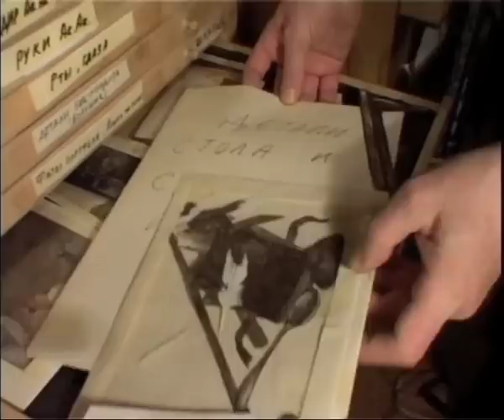Magia Russica - Yuri Norstein and Fyodor Khitruk about "The Tale of Tales"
Yuri Norstein and Fyodor Khitruk talk about the masterpiece "The Tale of Tales". a fragment from the documentary film about Russian Animation "Magia Russica" by Yonathan and Masha Zur. for more information and DVD purchase